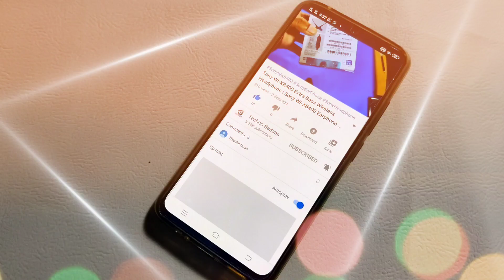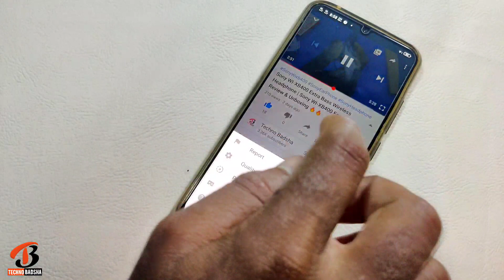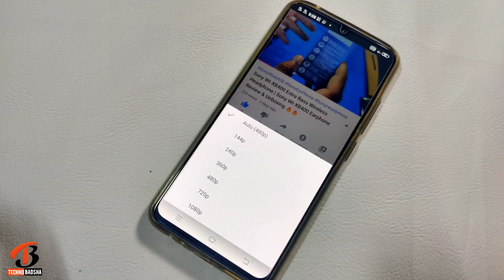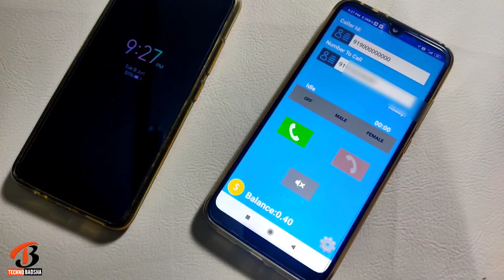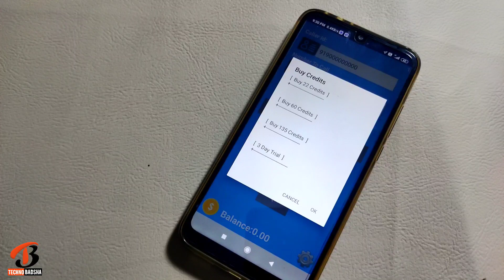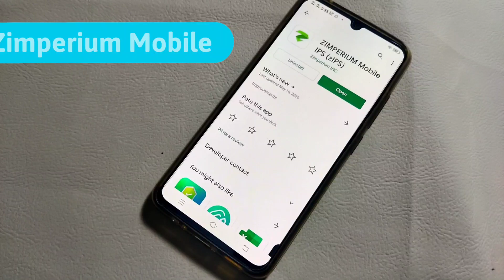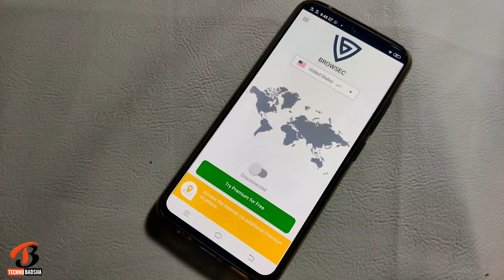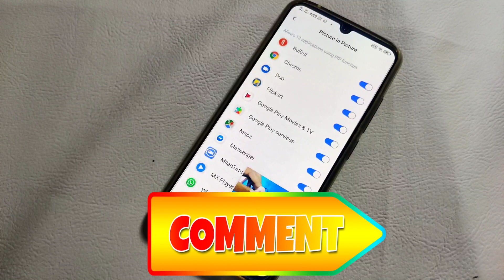Miraculous 5 Android Tips & Tricks 2020 || Top 5 Android Hidden Tricks you Need To Know !!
Top 5 Android Hidden Tips & Tricks you Need To Know !!
Miraculous 5 Android Tips & Tricks 2020

Dosto Swagat Hai Aapka Techno Badsha YouTube Channel mein. Dosto Aaj Main Aapko Ek Bahut Hi Important 5 Android Tips & Tricks  Ke Bare Mein Batane Wala Hoon.

1. Net Blocker
2. Browsec ( VPN)
3. Phone Id Faker
4. zIPS
5. Any VPN app or Browsec

● D Link AC750 Dual Band Router